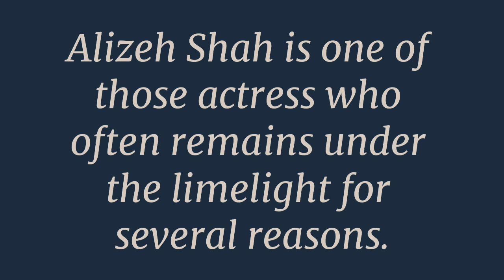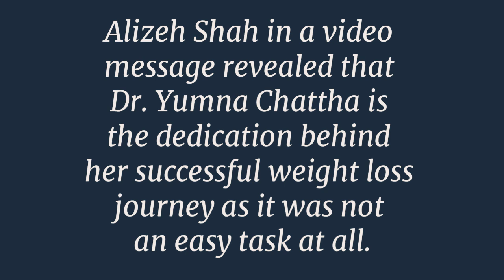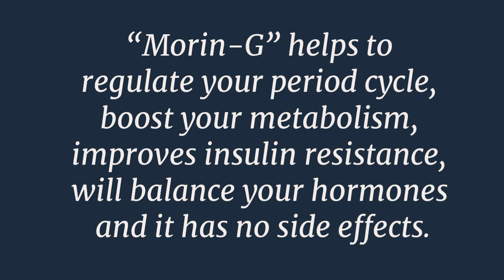How Did Alizeh Shah Lose Weight | Alizeh Shah latest news pics – Shares Details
Alizeh Shah is an adaptable and
young Pakistani actress and model
who has been a part of showbiz industry
since a long time. Alizeh Shah is one of
those actress who often remains
under the limelight for several reasons.
Lately, Alizeh Shah’s massive
transformation became the talk
of the town after she shed
pounds in a very short time.

Alizeh Shah is a Pakistani actress who appears in Urdu television. She made her acting debut in 2016, with a supporting role Alina in Choti Si Zindagi. In 2018, Her performance as Palwasha in Ishq Tamasha earned her the Hum Award for Best Television Sensation.

(age 22 years), Karachi

Award: Hum Awards

Partner: Noaman Sami

Movies: Superstar, Ye Pyar Zindagi Hai

After that she has portraying
the main roles in several serials
Hoor Pari (2019), Jo Tu Chahey (2019),
Mera Dil Mera Dushman (2020),
Tanaa Banaa (2021) and bebasi (2022)